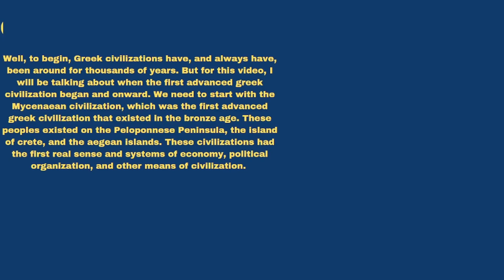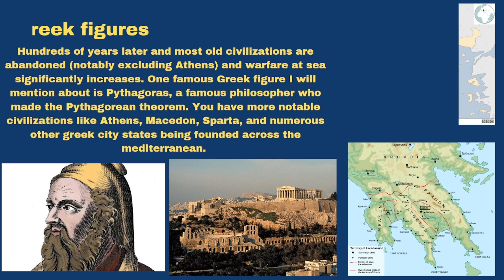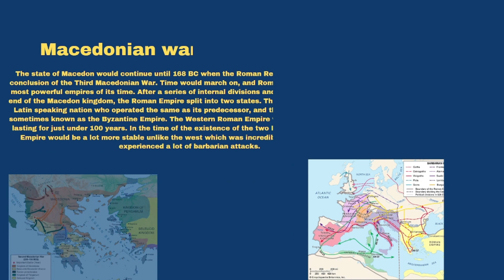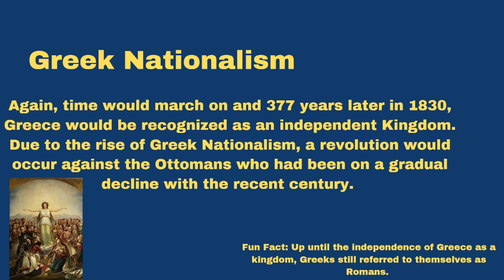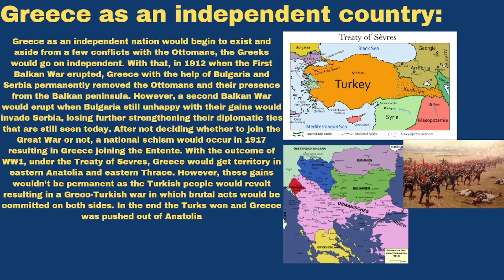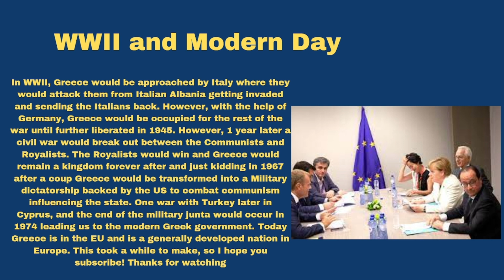The History Of Greece, I guess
@VloggingThroughHistory can you react to this video? I worked really hard on it.